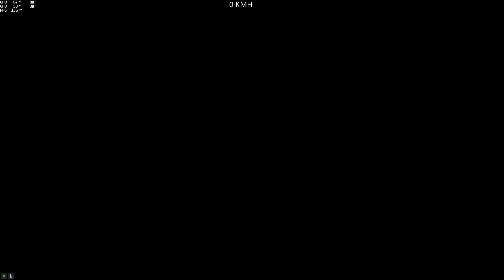(Parkour) Car Draugur Kour (Depredador-1106) [GTA 5 PC]